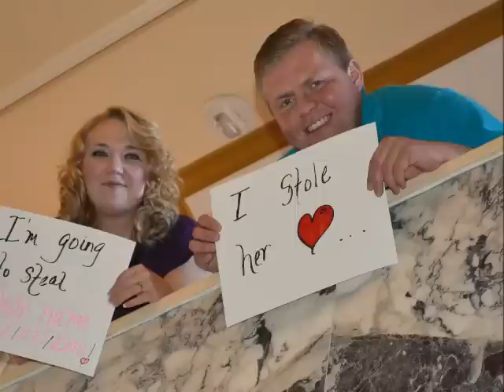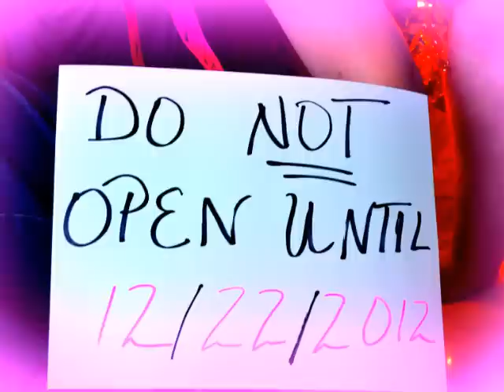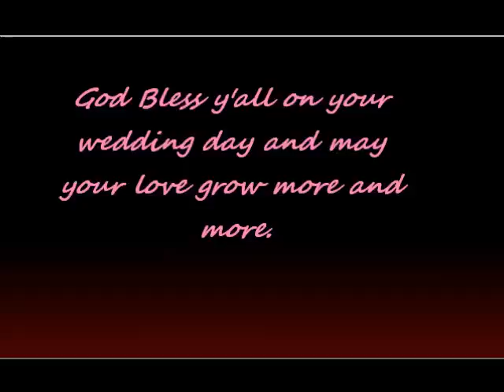the ballards to be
Casey & Sara's engagement pictures